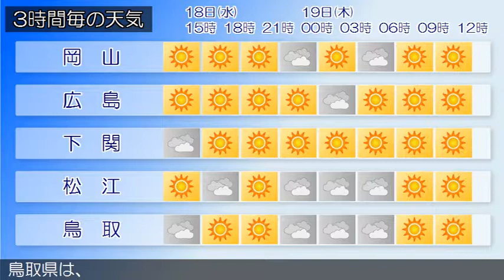2019/09/18 中国地方の天気予報 昼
南部では、２０日まで空気の乾燥による火の取り扱いに注意してください。広島県は、中国地方は、高気圧に覆われて概ね晴れています。岡山県は、山口県は、高気圧に覆われて概ね晴れています。鳥取県は、島根県は、